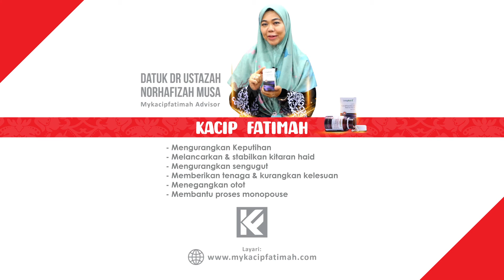Tempoh Suci Selepas Haid - Datuk Dr. Ustazah Norhafizah Musa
Tempoh Suci Selepas Haid

Jom dengarkan pengajian ini. Semoga dapat membantu merungkai kekeliruan  yang timbul.

Kupasan oleh Datuk Dr Ustazah Norhafizah Musa

🌹Haid berpanjangan? Tidak datang haid? Masalah keputihan? Hormon tak stabil? Badan cepat letih?

Jom cuba Ekstrak Kacip Fatimah Phyton Plus keluaran UTM. In sha Allah dapat membantu menyelesaikan masalah anda.

Click Sini:
Info lanjut Layari:
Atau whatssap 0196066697